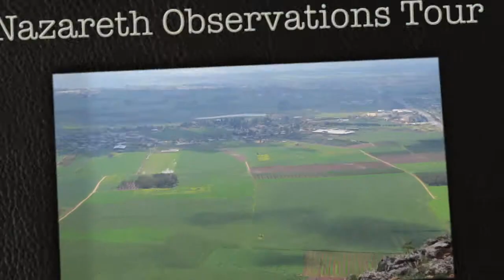Nazareth Observations Tour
A tour of beautiful vantage points from Mount Precipice to the south, towards the Jezreel Valley and Mount Tabor, and from the Psagot Promenade to the north, towards the Upper Galilee and Lower Galilee, as well as observations of important sites of the city of Nazareth.